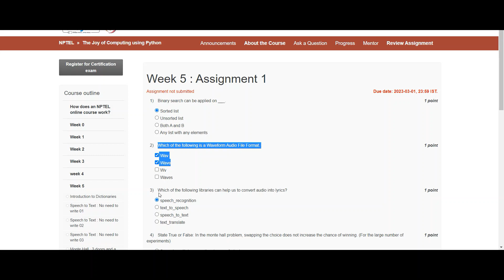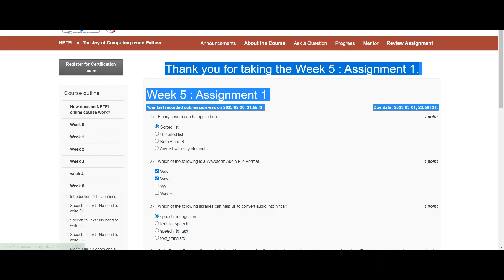The Joy of Computing using Python | NPTEL | Week 5 | assignment solution 5 | 2023